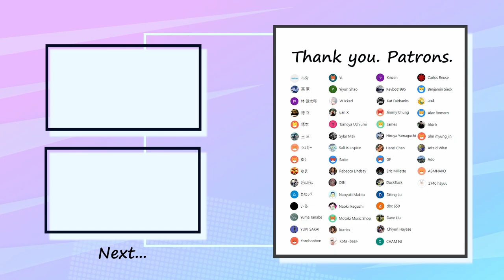Radiohead - I can't Bass Cover 弾いてみた TAB ベース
Special thank you to my patrons :
ゆまさん・ゆうさん・高原さん・Jamesさん・Jimmy Chungさん・Salt is a spiceさん・Hanzi Chanさん・GFさん・Eric Milletteさん・DuckBuckさん・Diting Luさん・dbx 650さん・Chiyuri Hayaseさん・Carlos Reuseさん・W1ckedさん ・uan Xさん・Alex Romeroさん・Dave Liuさん・Motoki Music Shopさん・Sadieさん・Othさん・Kota -bass-さん・Kinzenさん・Kevbot1995さん・Kat Fairbanksさん・士三さん・YLさん・林健太郎さん・だんだんさん・たなっぺさん・いあさん・Yuma Tanabeさん・YUKI SAKAIさん・Tomoya Uchiumiさん・シュガーさん・Rebecca Lindsayさん・Hiroya Yamaguchiさん・Aldrikさん・ahm myung jinさん・Afraid Whatさん・Adoさん・2740 hayuuさん・ABMNAKOさん・Naoyuki Makitaさん・徳立さん・塚本さん・Naoki Ikeguchiさん・kurricxさん・Yorobonbonさん・CHAM NIさん・Benjamin Sieckさん・andさん・Sylar Makさん・Yiun shaoさん・라양さん

✅Tuning=Standard （EADG）

✅Contents
0:00 A1
0:18 A1 Bass In
0:37 B1
0:46 Chorus1
1:04 A2
1:22 B2
1:32 Chorus2
1:50 Guitar Solo
2:07 B3
2:16 Chorus3
2:53 C
3:28 Outro